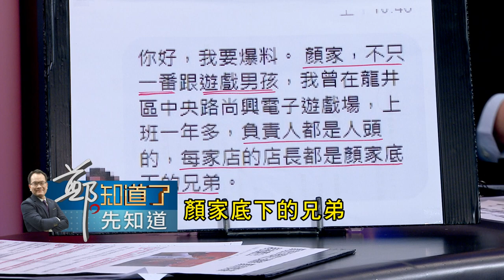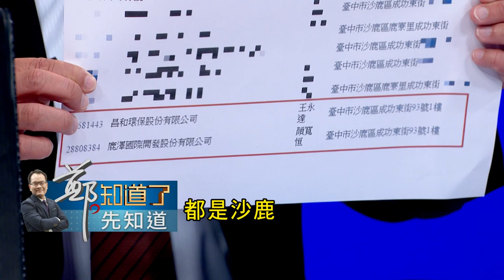顏家又被爆料電子遊戲場店長都是顏家底下兄弟!? 鹿澤開發與電玩有直接關係...顏寬恒慘無法洗清｜鄭弘儀主持｜【鄭知道了。先知道】20211130｜三立iNEWS